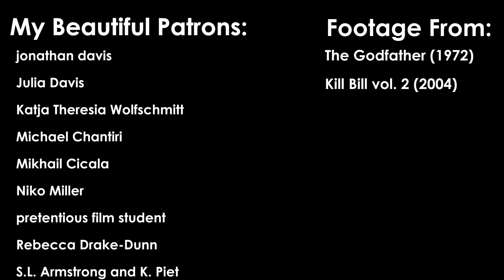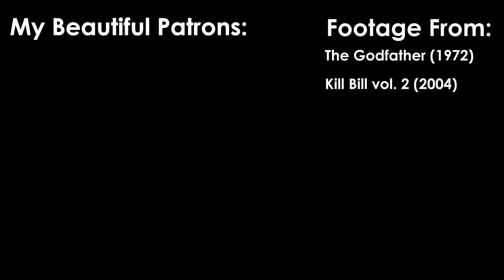50k Q&A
My Beautiful Patrons:
andrea
Andy Sposato
Brianna Dayton
Carter Reid
Cliona Byrne
Danyon Ramsay
Fatima Al-Hajri
Gary Bodwin
George Hawke
Harry Power
Helaina Trevino
HoustonProductions1
IlluminAudie
Isaiah C
James Jameson
Jesse Fredericks
jonathan davis
Julia Davis
Katja Theresia Wolfschmitt
Michael Chantiri
Mikhail Cicala
Niko Miller
pretentious film student
Rebecca Drake-Dunn
S.L. Armstrong and K. Piet
Sergio Palacios
steven burnley
Taylor Mann
Trey Bianchi
Video Insights
Zoe Frazier